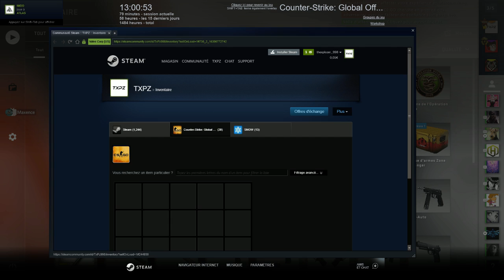Superbe ranked (ft. Max, Entek)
Ma Config :
- ROG HERO 2-G515GV-ES066R
- Intel Core™ i7-8750H 12 Threads 2,2-3,9 GHz
- Nvidia RTX 2060 6G GDDR6
- SSD 512Gb DDR4 16Gb RAM
- Full HD 144Hz 3ms Screen 15,6"

- Mouse : ROG™ Gladius II
- Keyboard : Razer™ Ornata Chroma
- Headset : Steelseries™ Arctis Pro + Gamedac